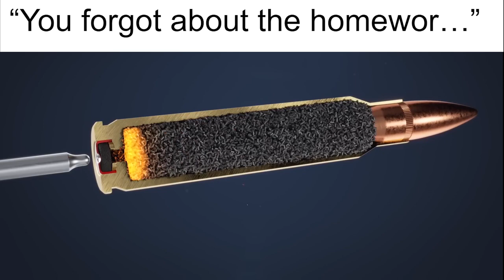you forgot the ho